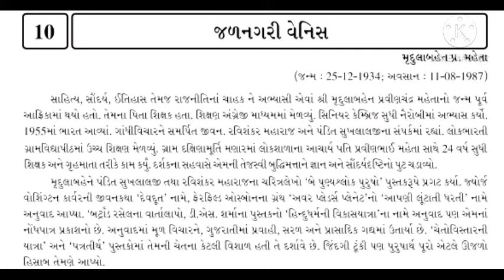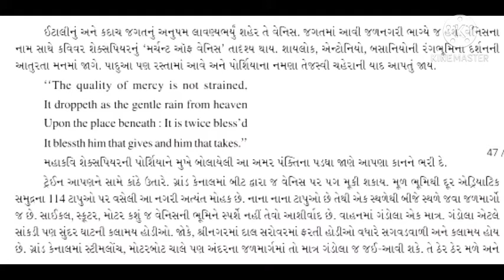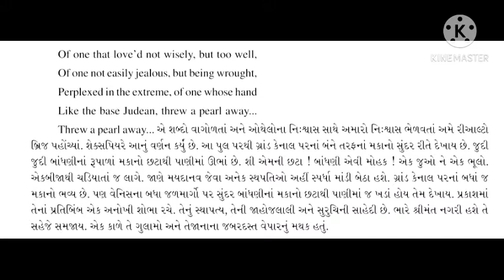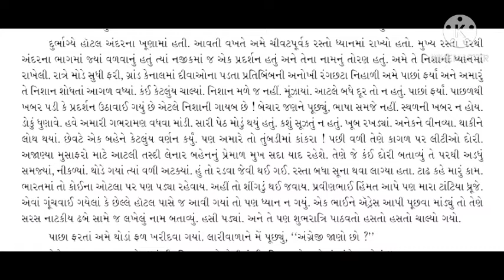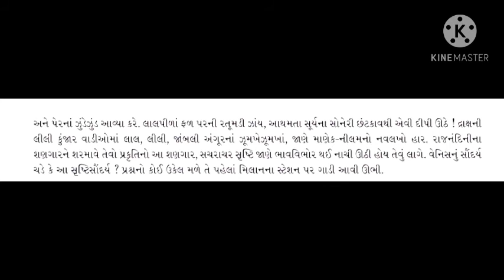Gujarati STD 12 Unit 10 જળ નગરી વેનિસ